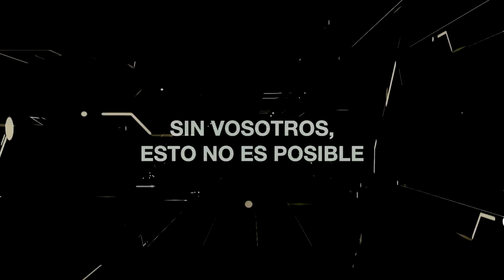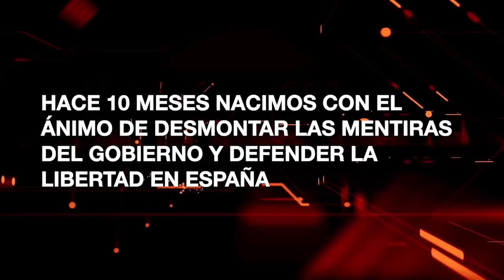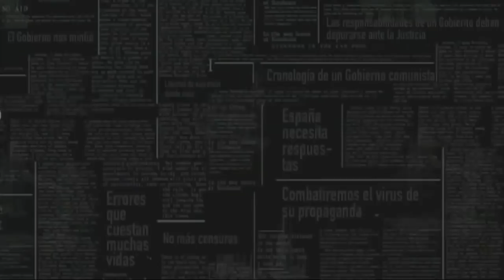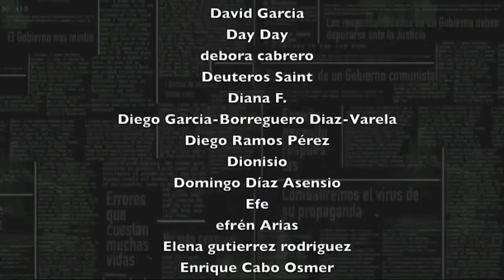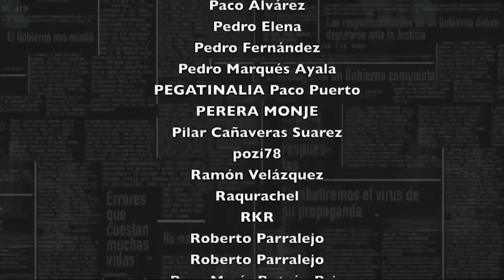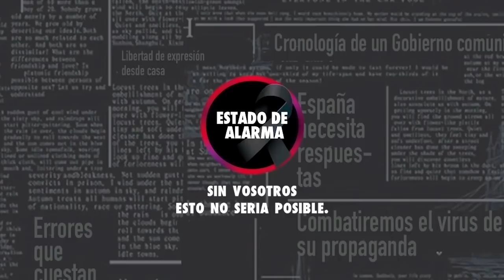Entrevista El 'IFEMA' que propuso en marzo Camps, Cristina Seguí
Cristina Seguí entrevista al expresidente de la Comunidad Valenciana, Francisco Camps para que nos cuente como hubiera sido su particular IFEMA que propuso el pasado mes de marzo nada más comenzar la pandemia.

🔴 Descubre nuestra NUEVA web estadodealarmatv.es